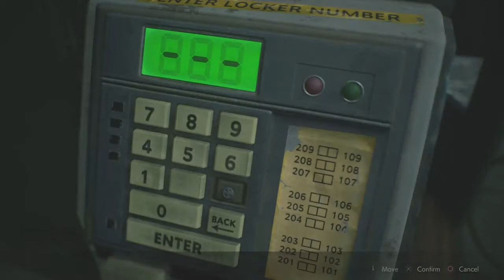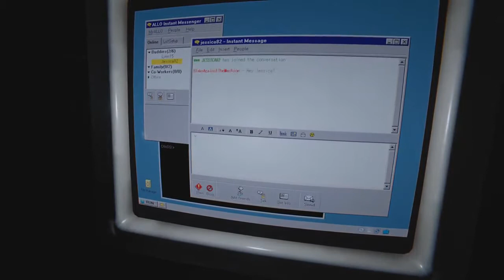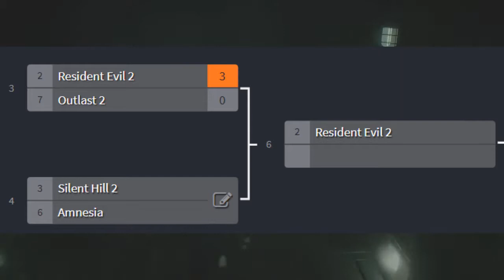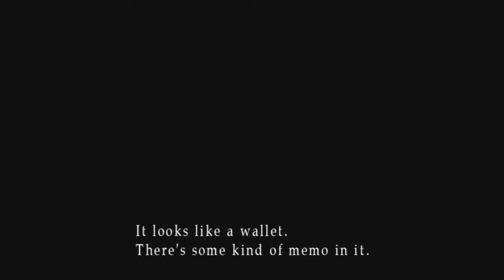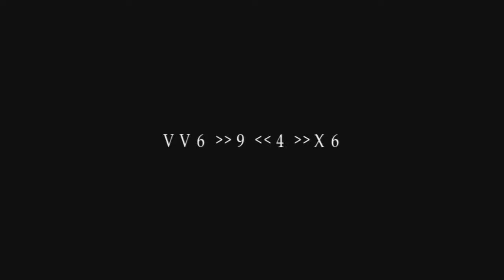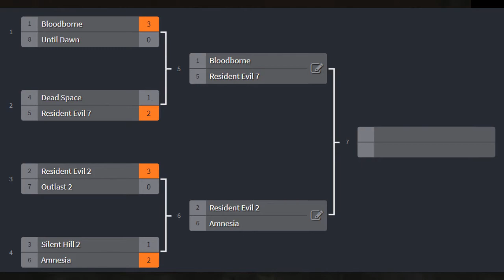Our Favorite Horror Game Bracket - Round 1 Part 2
Matchups in this round:
Resident Evil 2 vs. Outlast 2
Silent Hill 2 vs. Amnesia: The Dark Descent

Commentators: Mike, Nick, Travis
Editor: Mike

The SuperNintendudez are a gaming channel consisting of four primary dudes: Mike, Nick, Travis, Matt, and CJ. From time to time, other people (Pat, Big Mike) may join the mix, and if you look at our older videos, we have Jake and Erik along for the ride as well. Needless to say, many Nintendudez have come and gone.